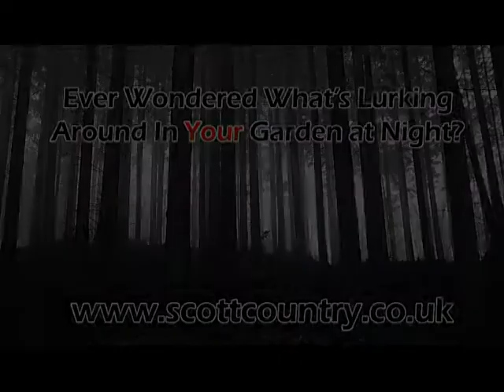Spypoint BF-7 Wildlife Camera Red Squirrel Still Images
The Spypoint BF-7 Wildlife Camera is a covert infrared night vision camera which will take colour stills or video during the day and black and white at night using infrared night vision.

Utilising black flash LED's this camera is undetectable by human's and wildlife.

This footage of red squirrels show the quality of still images.

Footage courtersy of Keith Kirk